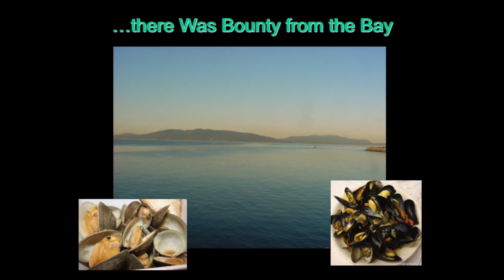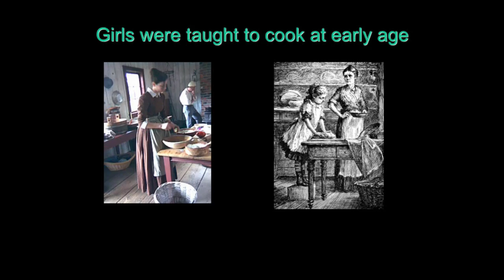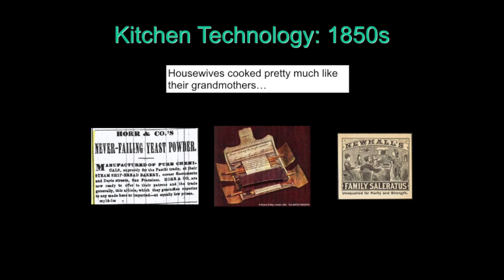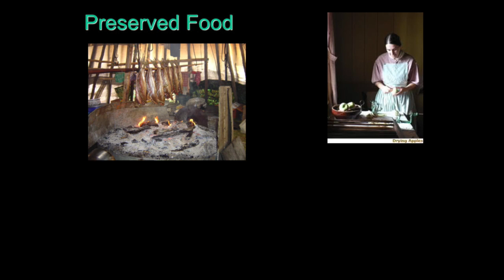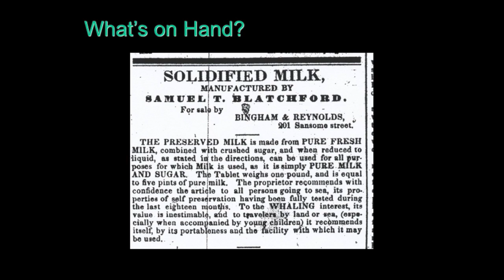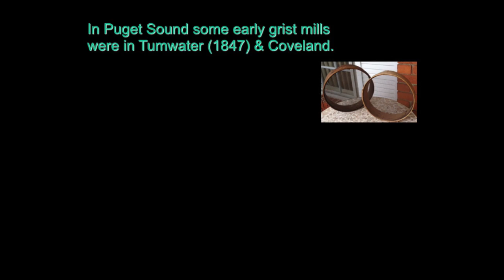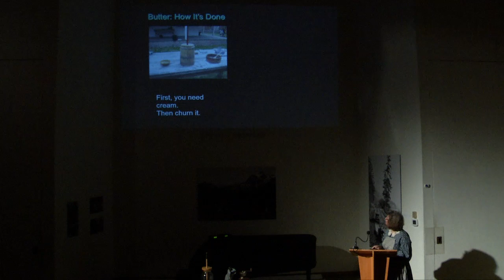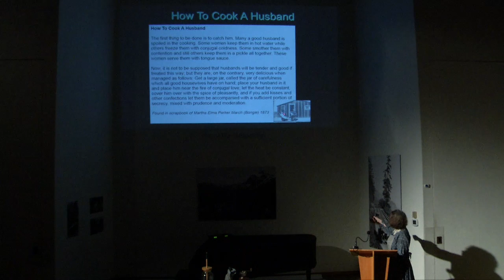Pioneer Foods and Presentation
Janet Oakley is a historical Fiction Author. This presentation was given at the Whatcom Museum by the Whatcom Historical Society on February 9, 2017.